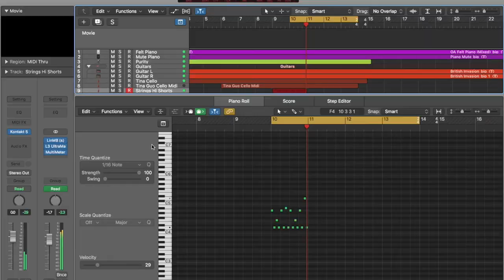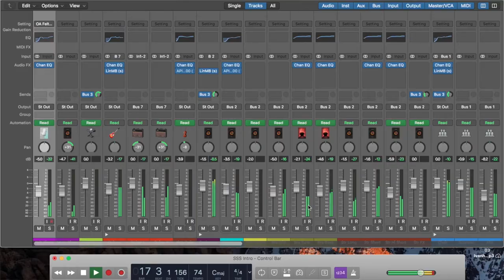Benjamin Cristina - 'Anthem' - An introduction to my what I do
This introduction is taken from an idea I stored away since 2011. I recently decided to put it out there with my contemporary twist. The video shows me at work; playing the piano, guitar and showing some insights into what I use and how I work.

Also...

If you want to support what I do, I would appreciate it if you bought me a coffee here: